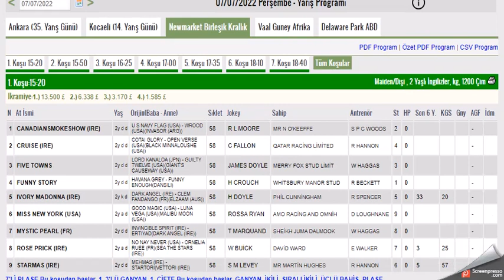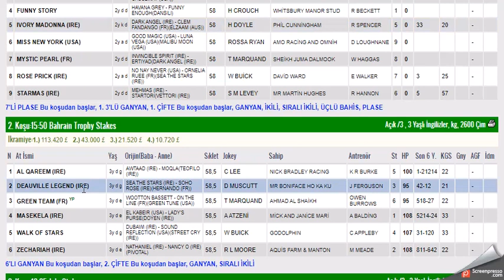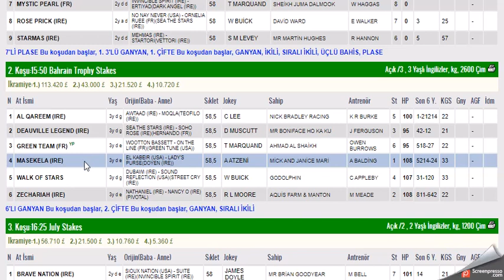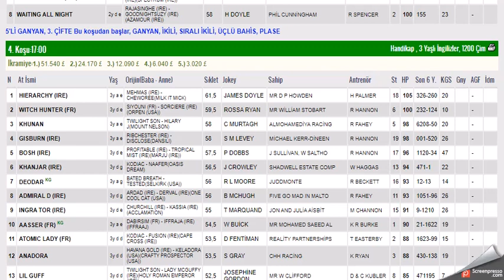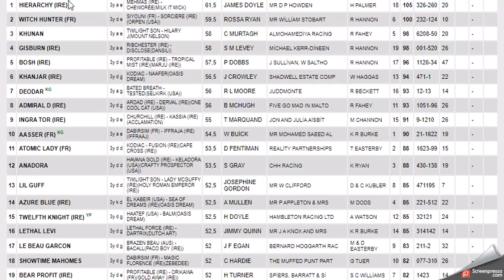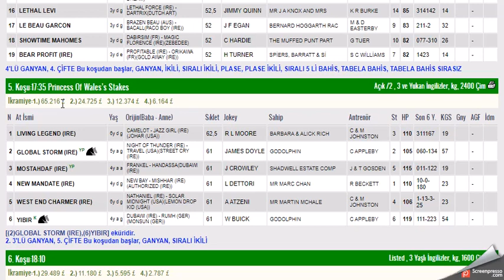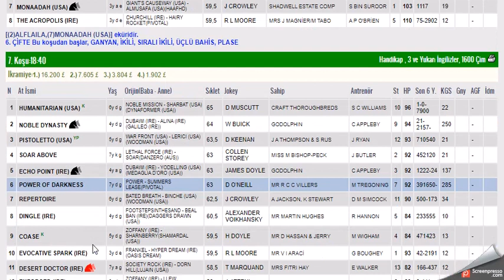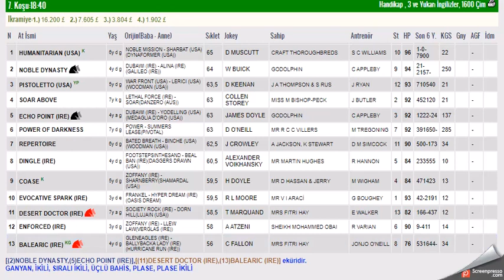7 TEMMUZ 2022 NEWMARKET INGILTERE ALTILI GANYAN TAHMINLERI-TJK YURT DIŞI AT YARIŞLARI (PERSEMBE)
#7 TEMMUZ 2022 NEWMARKET INGILTERE BIRLESIK KRALLIK 6'LI GANYAN TAHMİNİ
#7 TEMMUZ 2022 NEWMARKET INGILTERE BIRLESIK KRALLIK 6'LI GANYAN TAHMİNİ Yabancı, at, yarışı, tahminleri,
#7 TEMMUZ 2022 NEWMARKET INGILTERE BIRLESIK KRALLIK at yarışı tahminleri,
#7 TEMMUZ 2022 NEWMARKET Pazartesi Salı INGILTERE BIRLESIK KRALLIK altılı ganyan tahminleri,
tjk #7 TEMMUZ 2022 NEWMARKET INGILTERE BIRLESIK KRALLIK at yarışı yorumları,
#7 TEMMUZ 2022 NEWMARKET INGILTERE BIRLESIK KRALLIK altılı ganyan yorumları,
tjk wolverhampton INGILTERE BIRLESIK KRALLIK INGILTERE altılı yorumları,
#7 TEMMUZ 2022 NEWMARKET INGILTERE BIRLESIK KRALLIK altılı tahminleri,
NEWMARKET INGILTERE BIRLESIK KRALLIK AT YARIŞI TAHMİNLERİ,
newmarket INGILTERE BIRLESIK KRALLIK altılı tahminleri,
#7 TEMMUZ 2022 NEWMARKET pazartesi Salı Çarşamba perşembe Cuma cumartesi Pazar  yabancı akşam at yarışı tahminleri,
NEWMARKET pazartesi, Salı, cuma cumartesi ingiltere altılı ganyan yorumları,
INGILTERE KOŞULARI,
AKŞAM YARIŞLARI,
tjk newmarket INGILTERE BIRLESIK KRALLIK altılı analiz,
yabancı akşam yarışları,
yabancı yarışlar,
tjk yabancı,
yabancı yarış tahminleri at yarışı tahmin,
tjk newmarket INGILTERE BIRLESIK KRALLIK altılı ganyan yorum,